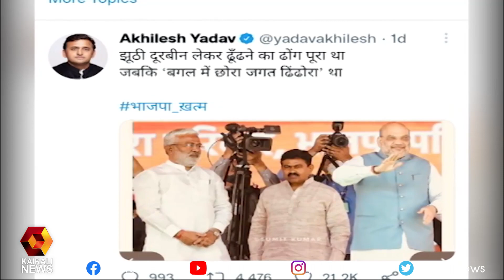ലഖിംപൂർ കൂട്ടക്കൊലയിൽ പ്രതിസ്ഥാനത്തുള്ള അജയ് മിശ്രയുമായി അമിത് ഷാ വേദി പങ്കിട്ടത് വിവാദം l Amit Shah